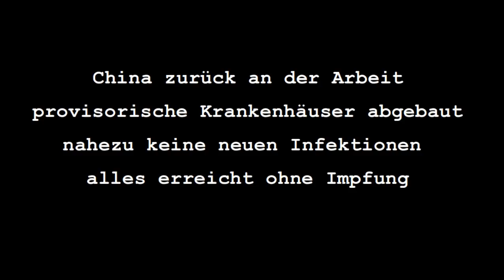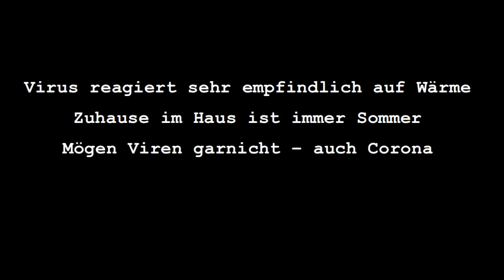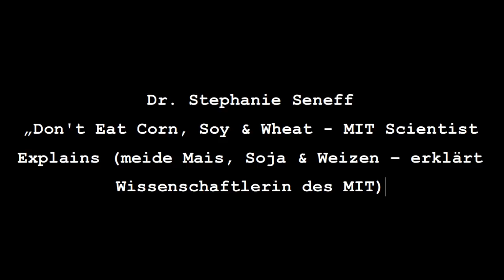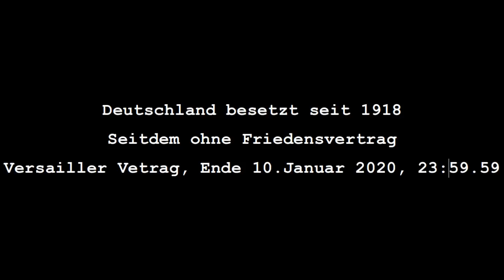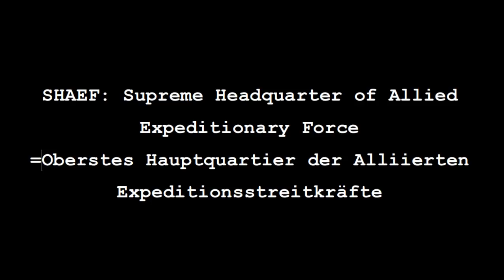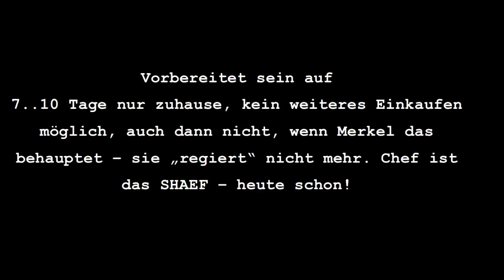Corona | Neues und Erstaunliches | Hinter den Kulissen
Zwei Dinge: ein schwaches Virus und ein Ablauf im Hintergrund, der leere Straßen braucht.

Dr. Wolfgang Wodarg, Lungenexperte "Stoppt die Corona-Panik", 6min

Stephanie Seneff, zu Virenn ("Don't Eat Corn, Soy & Wheat - MIT Scientist Explains")
ergänzend, damit man alle Zusammenhänge erhält: Prof. Ph. D. Gerald H. Pollack: The 4th phase of water